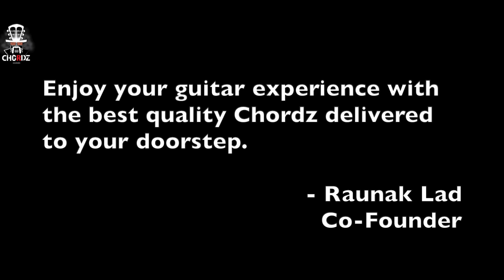Chordz : Factory Quality Check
Enjoy your guitar experience with the best quality Chordz delivered to your doorstep.